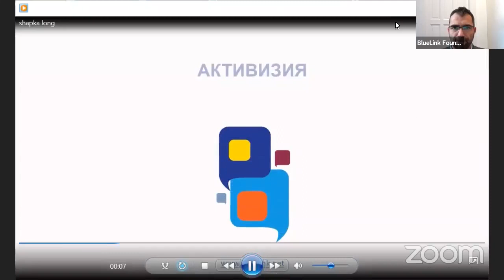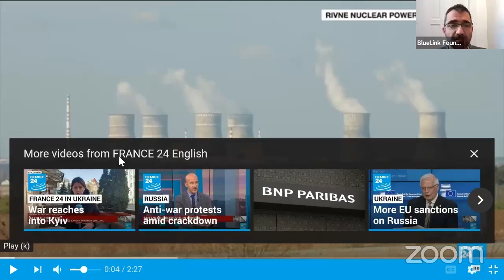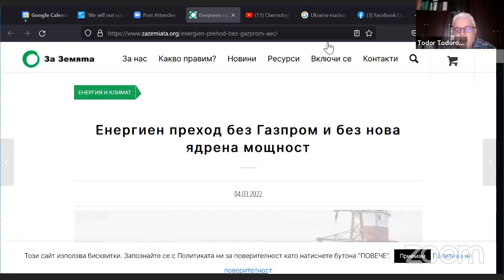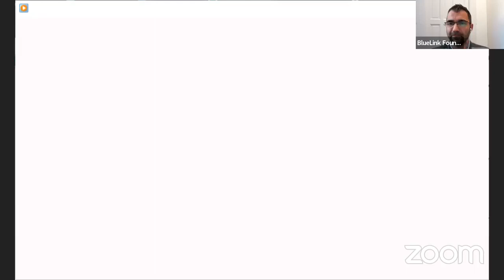Тодор Тодоров, координатор по енергиен преход, за решенията и алтернативите пред енергетиката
Енергийният преход в България трябва да доведе до бързи и адекватни  структурни  реформи в енергийния сектор, които да доведат до енергийна независимост. Подкрепени от бюджета и от средствата на НПВУ, от Фонда за справедлив преход, политиките за смекчаване на последиците от климатичните промени и за чиста околна среда следва да се приемат като важни за цялото общество.
Бруталната агресия на Путин над Украйна разби мита, че в страни с ядрени електроцентрали не се воюва. Напротив, тя показа ясно, че използването на АЕЦ и изкопаем газ представлява заплаха за националната сигурност на България и Европа. За решенията и алтернативите пред енергетиката разговор с Тодор Тодоров , координатор по енергиен преход към За Земята и BankWatch.